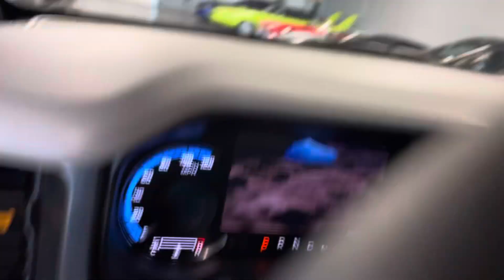2023 Ford bronco badlands ￼